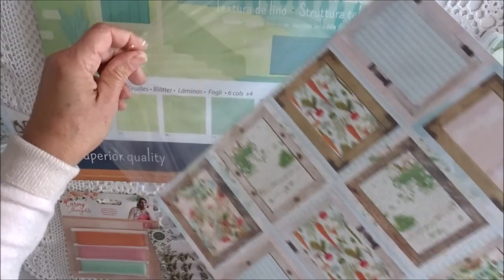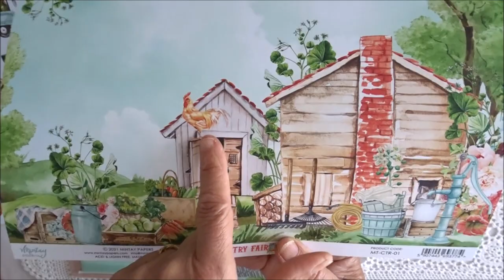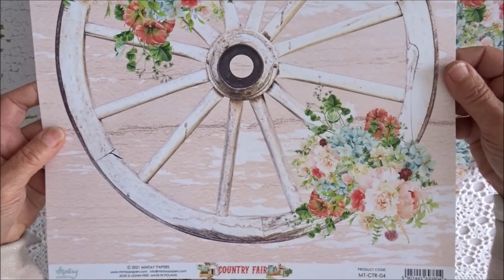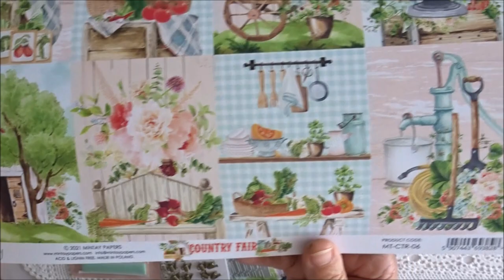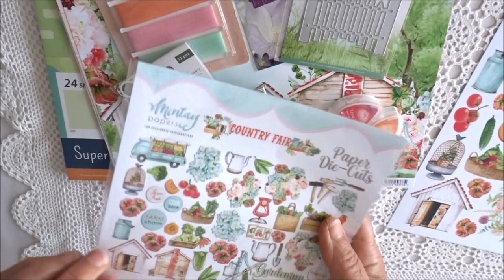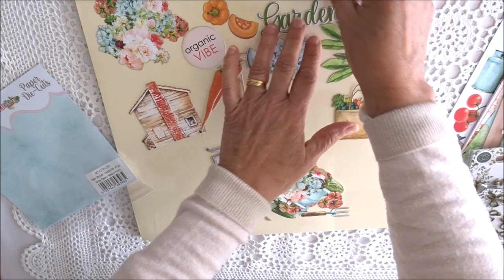Nouveautés boutique "Country Folk" par Mintay